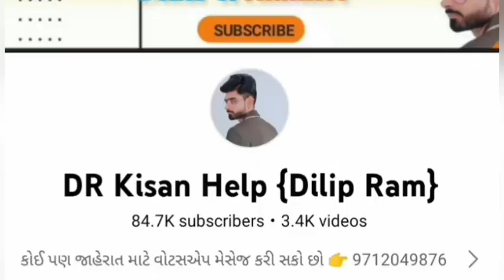જયદેવ ભાઈ: 8200834393 , Eicher 333 Trector sell વેચવાનું છે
Eicher 333 Trector sell વેચવાનું છે @DRKisanHelp_DilipRam

Farmer help
ખેડૂત હેલ્પ